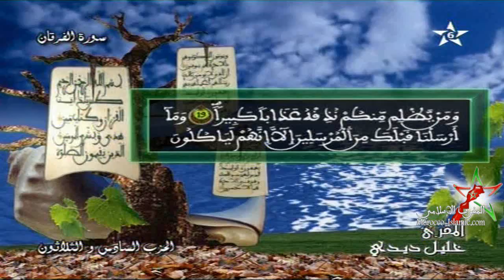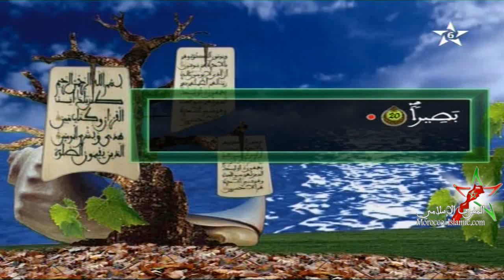Sheikh Khalil Didi - Hizb 36 - Warsh An Nafe'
Surat An Nùr